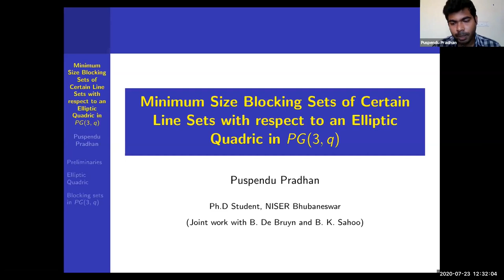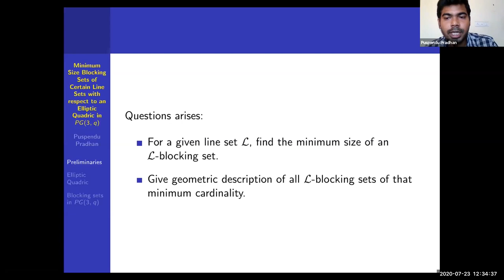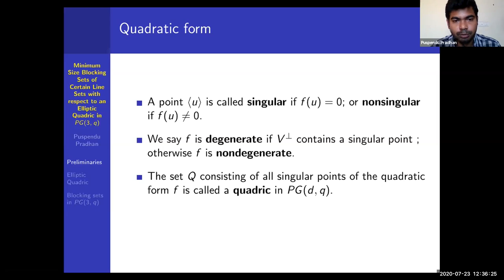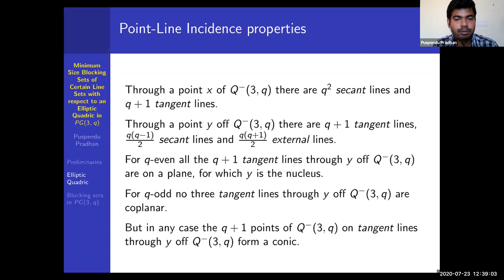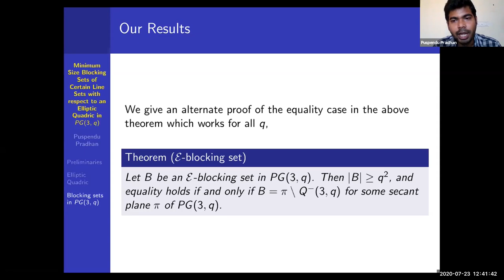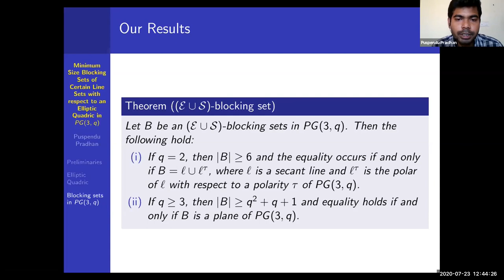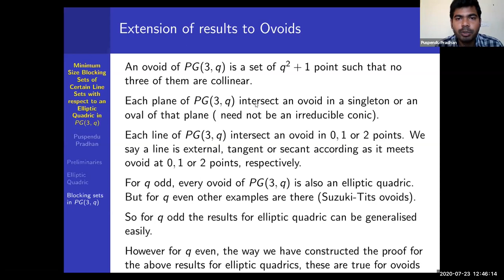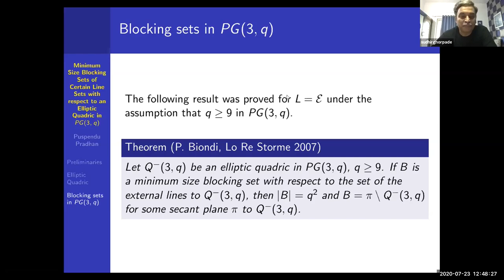Talk by Puspendu Pradhan (NISER, Bhubaneswar) at Virtual Math Fest 2020